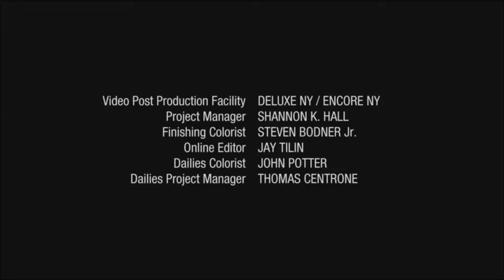Mawuli Prod./Atmosphere Television/G-Unit Film & TV/CBS TV Studios/Starz Originals (2014)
Taken from "Power" Season 1